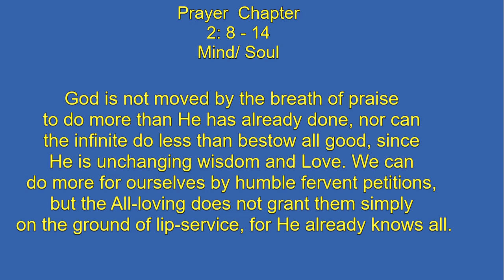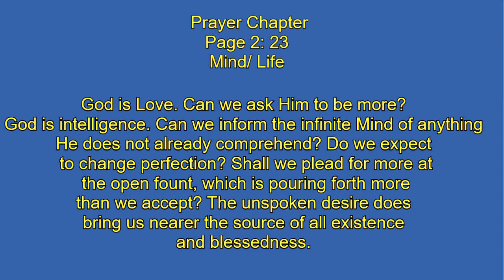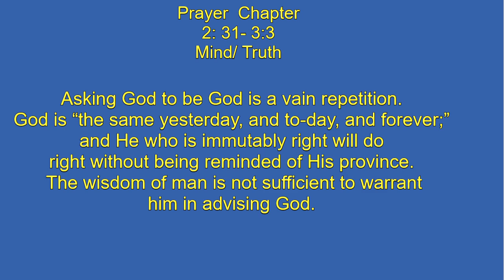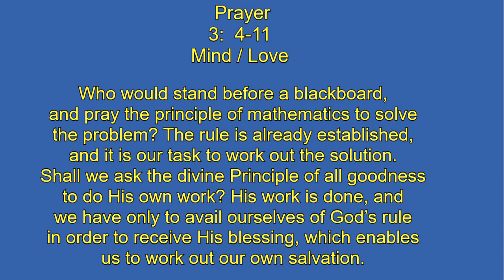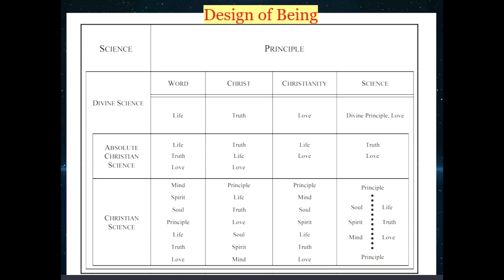Discerning the Divine Cybernetic Principle, Love, as presented in the Prayer Chapter #7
Thou will keep him in perfect peace, whose mind is stayed on thee. Isa 26:3
This video is from a class that Sue Bissonnette presented on the structure of the Science and Health with Key to the Scriptures by Mary Baker Eddy. More videos of this class will follow until the completion of the class  #7